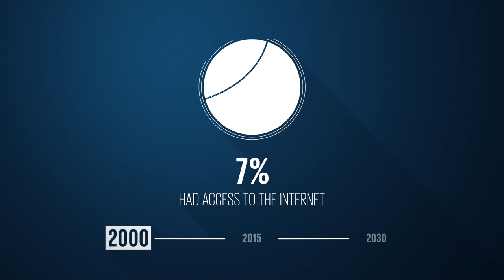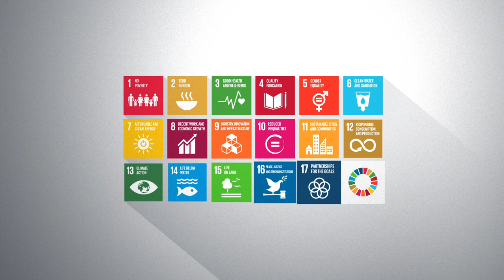Numbers In Action | Global Goals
This beautiful animation shows what the world could look like if we achieve some the Global Goals by 2030.

It looks at a selection of global issues, from extreme poverty to gender equality, and tracks the progress that has been made from the start of the millennium. It then demonstrates how much further we still have to go by 2030 if the Goals are to be achieved.

It is a stunning piece of data visualisation, soundtracked by legendary UK MC Wiley.